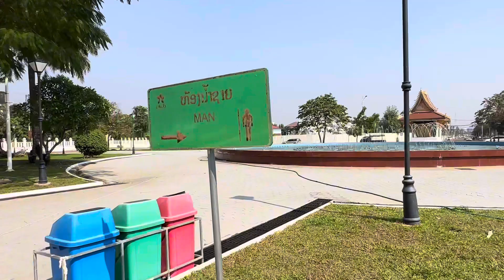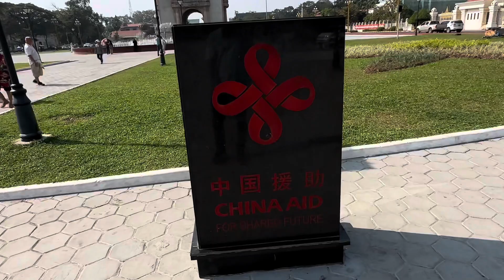ພາພີ່ນ້ອງທ່ອງທ່ຽວຢູ່ປະຕູໄຊ ເປີດນໍ້າພຸນັກທ່ອງທ່ຽວເລີ່ມເຂົ້າທ່ຽວຊົມ/Visit Laos Year/PATUXAY Vientiane